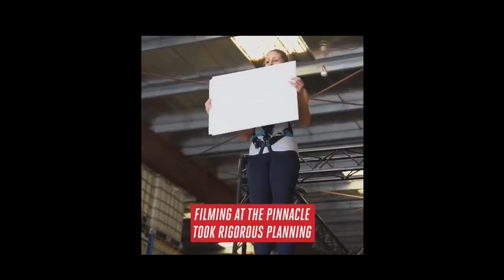video of world's highest shooting by Emirates Airlines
Emirates Airlines releases video of world's highest shooting